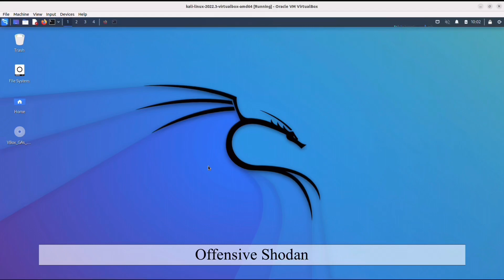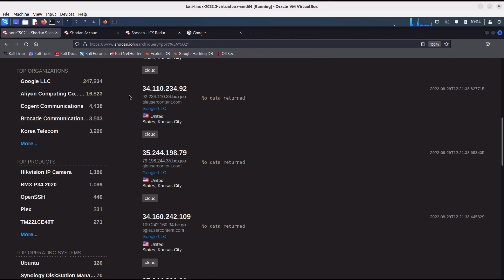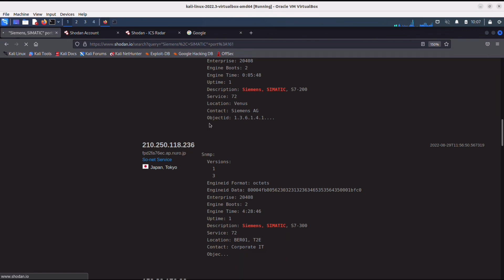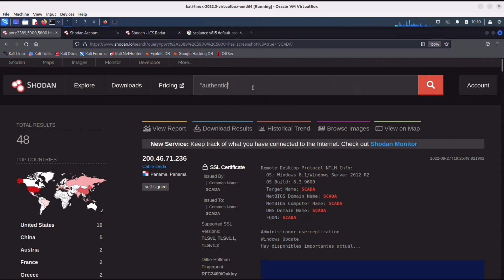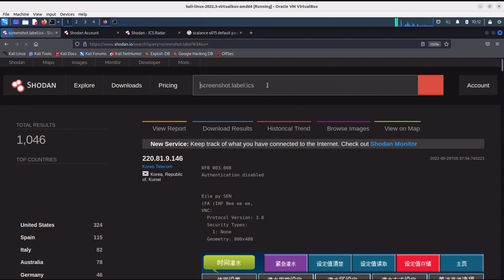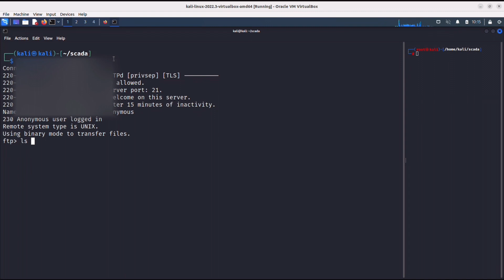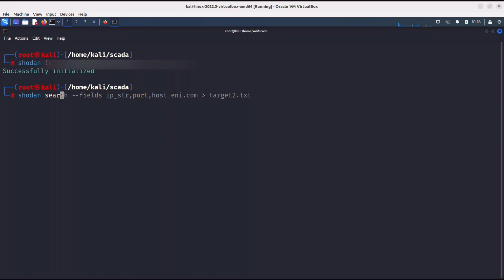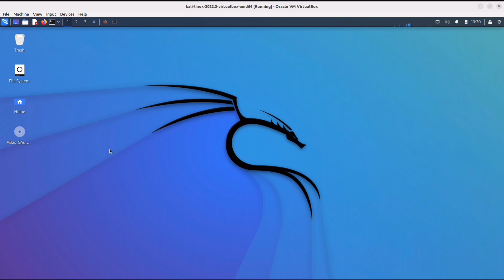Offensive Shodan | SCADA/ICS